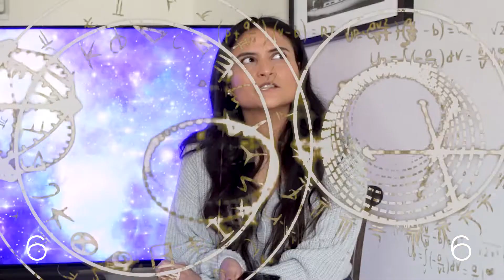Can You Guess The Movie by ONLY Hearing a One-Sentence Description?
Can you guess the correct movie title by ONLY hearing a one sentence description?! We put our knowledge to the test!

LET'S BE FRIENDS!

About me: My name is Camila! I was born in Lima, Perù. I was raised in Miami, FL but now I live in Los Angeles, CA. I've worked in TV Shows, Movies, Commercials, & more! Now I work in Animation where I feel like I belong! I created this channel to inspire you, make you laugh & be creative. I've always been behind the camera, so being in front of the camera is a huge change for me! Benvenuto nel mio canale! (I am currently learning italiano) 💕 Hope you enjoy my videos!